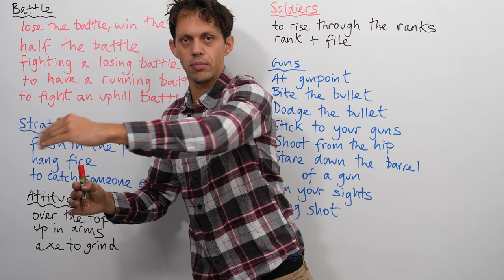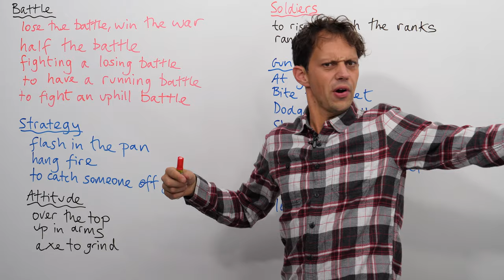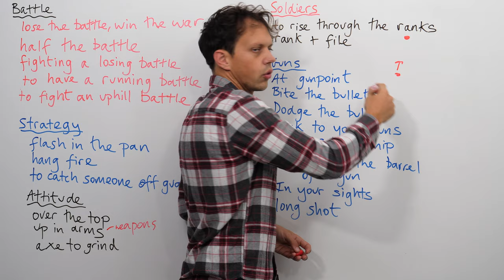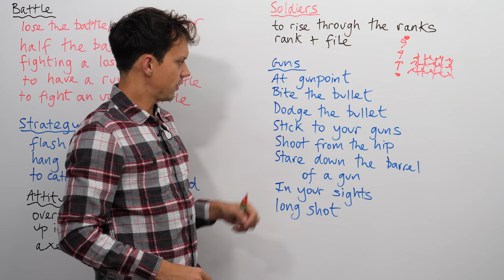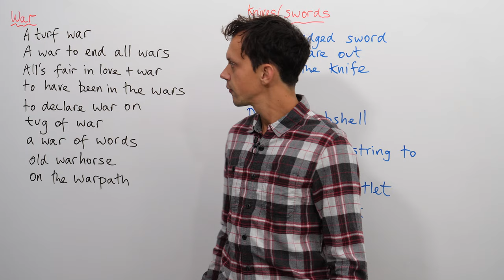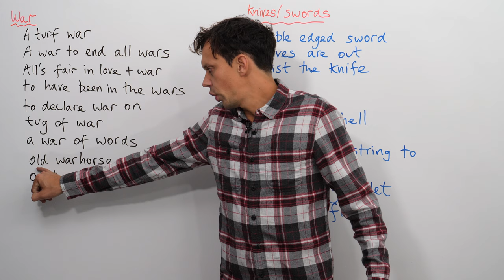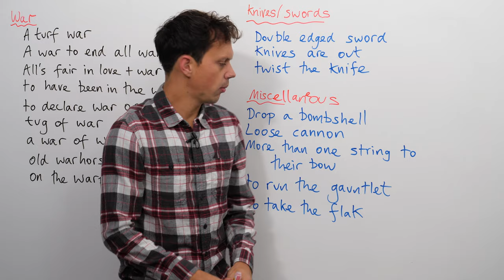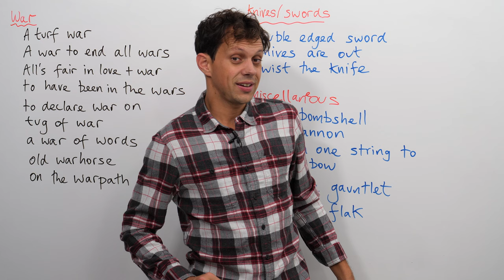Learn 30+ Everyday English Expressions from War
Does life sometimes feel like a battle? That’s probably why we have so many everyday expressions in English that come from war. Speak richer, more colourful English, by learning some of these expressions today. In this English class, you’ll learn 38 expressions that use the language of battle, guns, strategy, soldiers, and more. We’ll cover expressions such as over the top, axe to grind, rank and file, dodge the bullet, long shot, and many more.

In this video:
00:00 36 expressions that come from war
00:11 1. lose the battle, win the war
00:58 2. half the battle
01:28 3. fighting a losing battle
01:57 4. to have a running battle
02:22 5. to fight an uphill battle
02:56 6. flash in the pan
03:27 7. hang fire
03:54 8. to catch someone off-guard
04:24 9. over the top
05:08 10. up in arms
05:52 11. axe to grind
06:45 12. to rise through the ranks
07:39 13. rank and file
08:30 14. at gunpoint
08:58 15. bite the bullet
09:38 16. dodge the bullet
10:06 17. stick to your guns
10:35 18. shoot from the hip
11:11 19. stare down the barrel of a gun
11:46 20. in your sights
12:22 21. long shot
13:04 22. a turf war
13:32 23. a war to end all wars
14:05 24. all's fair in love and war
14:28 25. to have been in the wars
15:15 26. to declare war on
15:34 27. tug of war
16:21 28. old warhorse
17:05 29. on the warpath
17:34 30. double-edged sword
18:00 31. knives are out
18:20 31. twist the knife
19:23 32. drop a bombshell
19:54 33. loose cannon
20:43 34. more than one string to their bow
21:40 35. to run the gauntlet
22:31 36. to take the flak